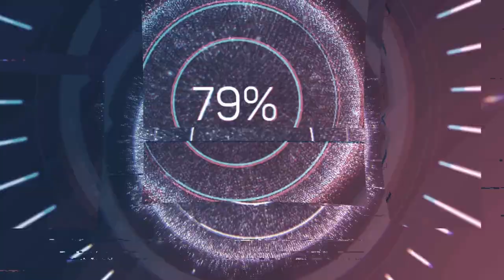STEVE LARGENT ULTIMATE LEGEND GAME PLAY l PLAYER REVIEW l MADDEN 20 ULTIMATE TEAM